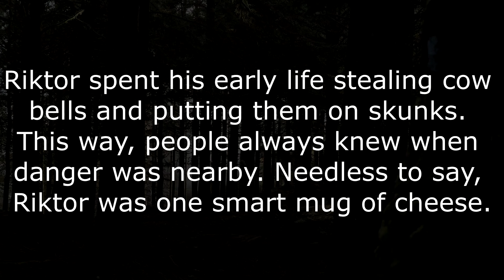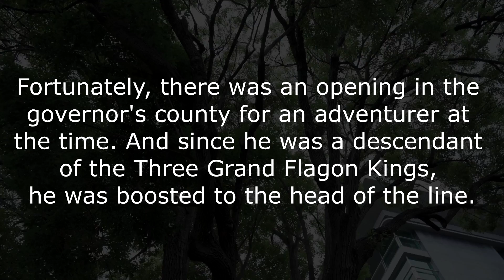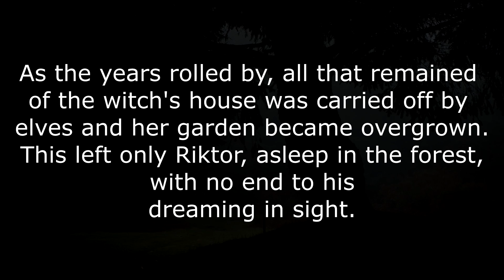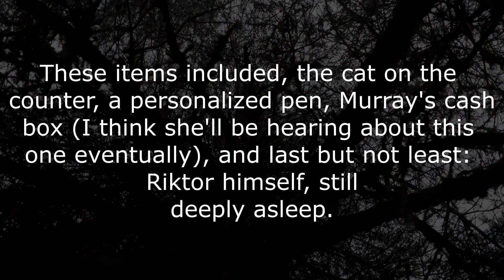The Mug and the Maiden Chapter 3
I thought this chapter would be longer but I do want the scones.